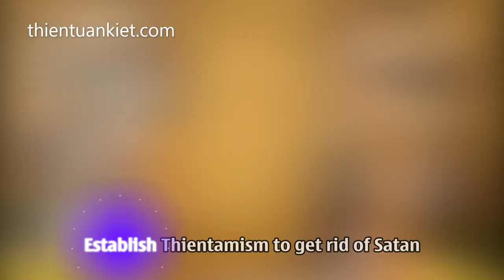Kính Thiên 1980 + 2017 Đức Phật Mẫu